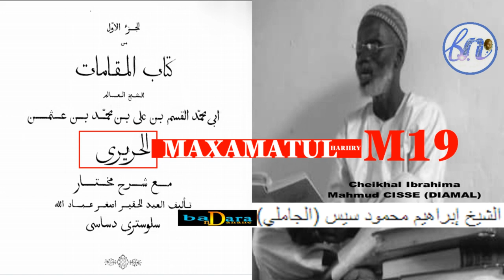MAKHAMA 19 PAR SERIGNE IBRAHIMA MAHMOUD CISSÉ مقامات الحريري بتفسيرسرج ابراهيم محمود سيس فاس مختار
المقامة التاسعة عشرة النصيبية
شرح الشيخ حفظه الله تعالى.
Cette chaîne, Badara Ndanane, diffuse incessamment de façon méthodique des vidéos religieuses en les répertoriant en fonction des exégètes et ulémas, mais aussi des chapitres et  thèmes traités.